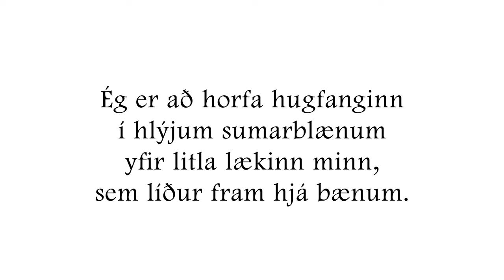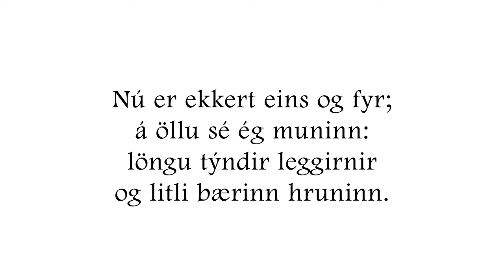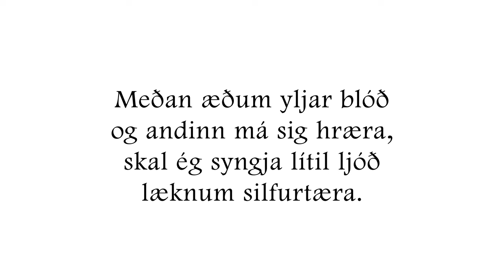sigur rós: steindór andersen with sigurður sigurðarson - lækurinn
in early 2001, sigur rós set out to record some songs in their newly-completed álafoss swimming pool studio with their friend steindór andersen. steindór andersen is a fisherman and chairman of the icelandic poetry society, called iðunn. steindór is a chanter/singer of the traditional icelandic epic poetry form called rímur. rímur are narrative poems which generally tell stories of icelandic heroes and epic battles which have been passed down generations in iceland through word-of-mouth since the 14th century. rímur were regarded as a performance art; a good rímur chanter would engage his listeners with his clever rhyming schemes and catchy melodies. rímur were performed on winter nights when inhabitants sat occupied by their work (making clothing from wool, wreathing horsehairs into ropes, cutting tools from wood, etc.) for seven centuries, this was icelanders' only branch of entertainment and it's only recently that this tradition has dissolved.